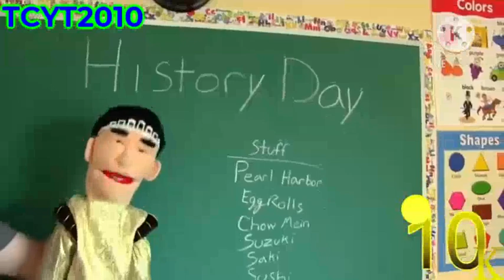Another SML YTP N112 (Ni- Na Makes Round 113)